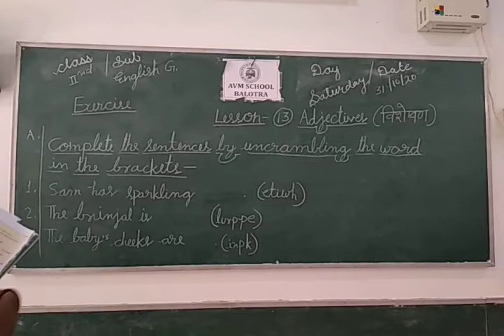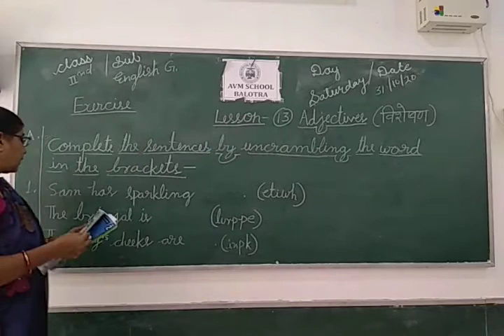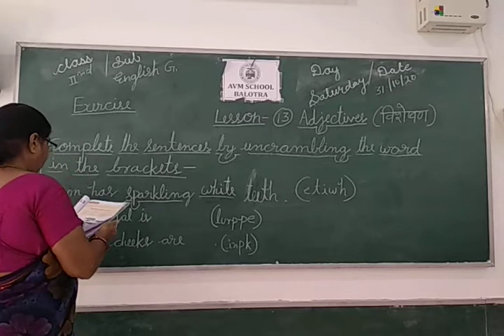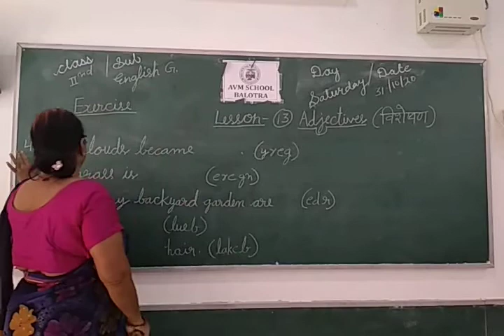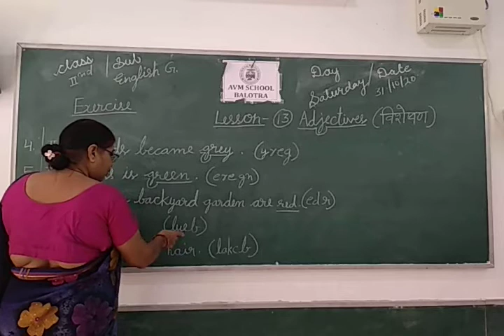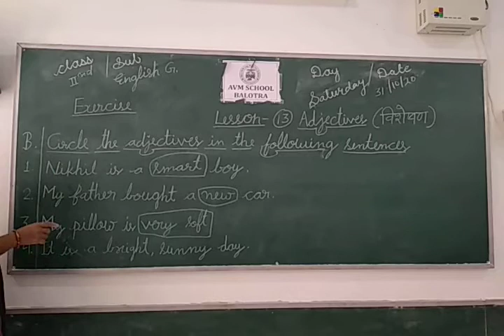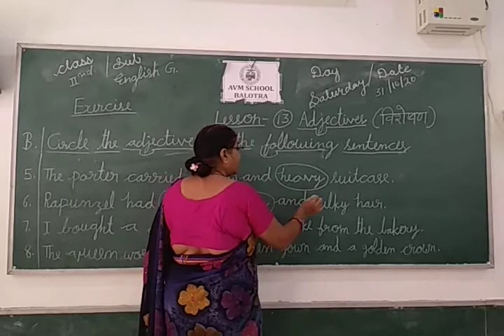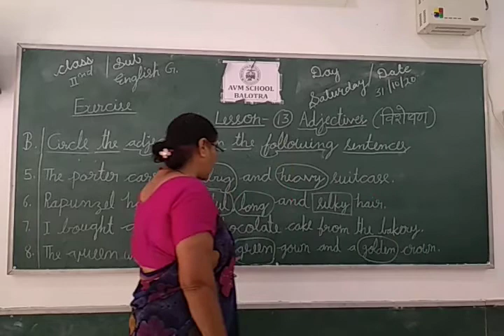Class 2 nd Subject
Class 2 nd Subject English G Lesson 13